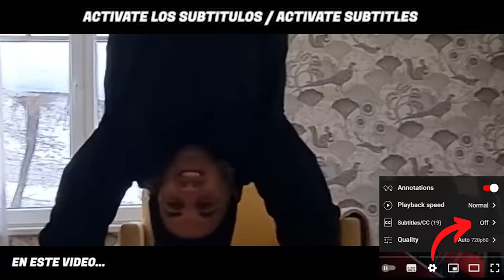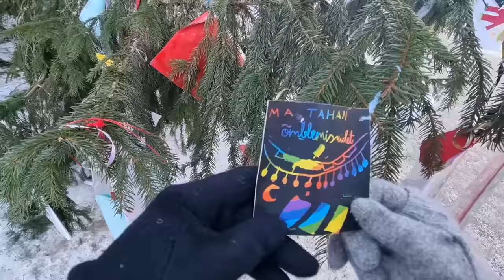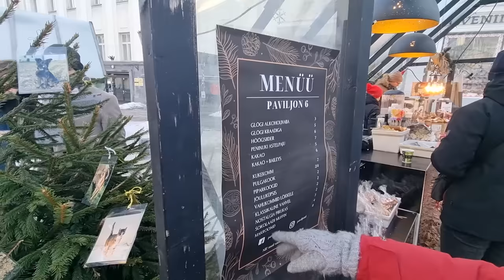¿QUÉ SERÁ DE NUESTRO FUTURO? | Llegamos a TARTU, Estonia 🇪🇪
Tartu (en estonio meridional, Tarto) es una ciudad estonia ubicada al sureste del país, en el condado de Tartu. Se trata de la segunda ciudad más poblada del país con unos 93 000 habitantes en 2016, solo por detrás de la capital Tallin. El desarrollo de Tartu ha estado ligado a la propia historia del sur de Estonia. Se cree que la primera mención de Tartu data de 1030 y se refiere al asedio y la captura de la fortificación por la Rus de Kiev.3​ En las cruzadas bálticas de comienzos del siglo xiii, Tartu fue capturada por los Hermanos Livonios y convertida en la capital del obispado de Dorpat (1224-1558). Posteriormente ha estado bajo control de la República de las Dos Naciones, el imperio sueco y el Imperio ruso, hasta que Estonia proclamó su independencia en 1918 e impuso el topónimo actual.

🔥Capitulos:

00:00 CASA DADA VUELTA
06:15 MUSEO DE ESTONIA
07:01 HANGARES ABANDONADOS
09:31 RIO DE MADRE
10:48 CASA INCLINADA
11:45 MERCADO DE NAVIDAD
18:45 RUINAS DE TARTU
21:27 UNIVERSIDAD DE TARTU
24:34 QUE SERA DE NUESTRO FUTURO
26:31 VISITANDO UN BARRIO

3️⃣ Crypto USDT: TTn6UBwYFfv4DfPqgKE4GPbZqznUWFC6dn

🔥Quien somos:

Somos Mateo y Lisanna, ella de Estonia y el de nacido en Argentina y criado en Brasil, nos conocimos en 2020 y decidimos comenzar el canal de YouTube juntos, desde entonces nunca más paramos de hacer videos. Después de 1 año y medio con este proyecto de vida y canal, decimos dejar todo lo que hacíamos para dedicarnos en tiempo integral a los que nos mantiene conectados, vivir aventuras y experiencias por el mundo.